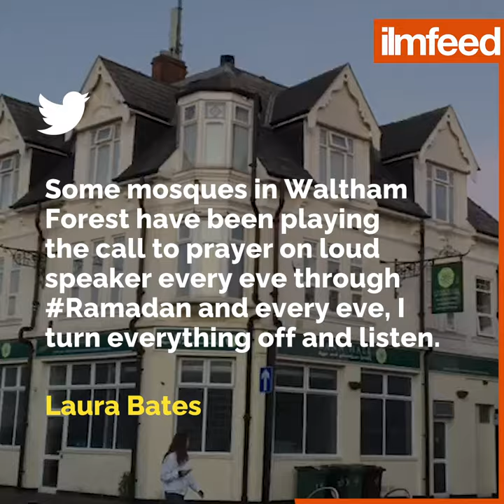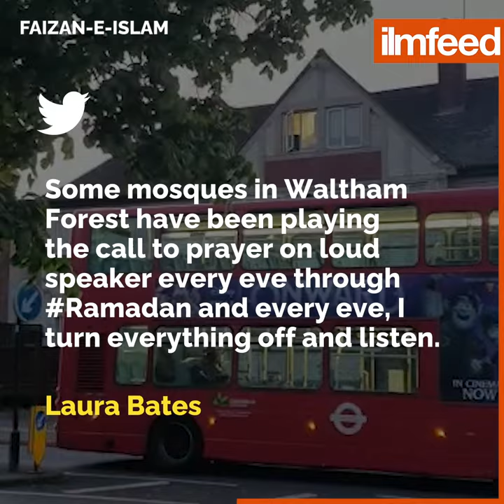9 Mosques in East London Broadcast the Adhan Each Day for Ramadan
Waltham Forest Council of Mosques had their request granted by the local council during this difficult time.